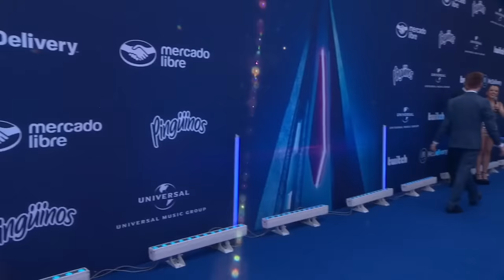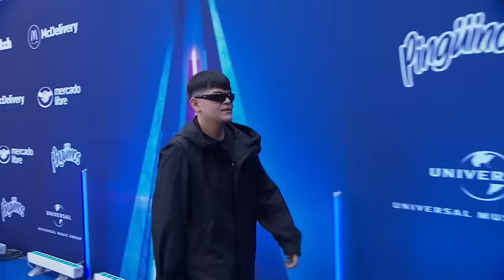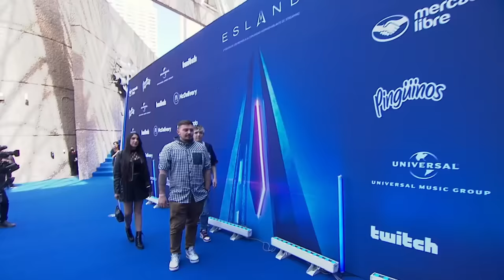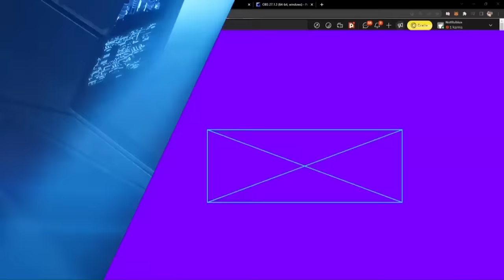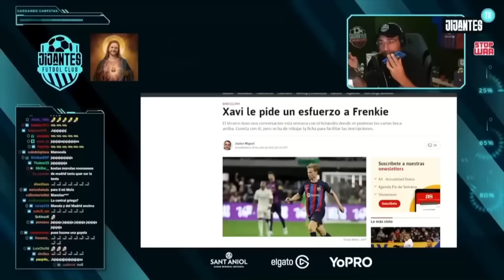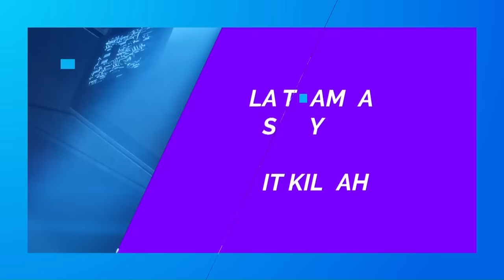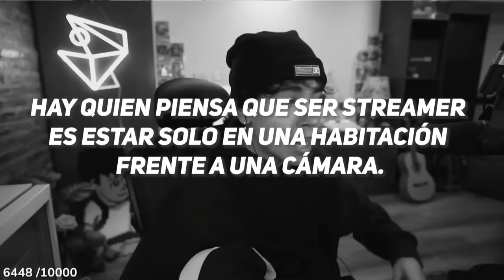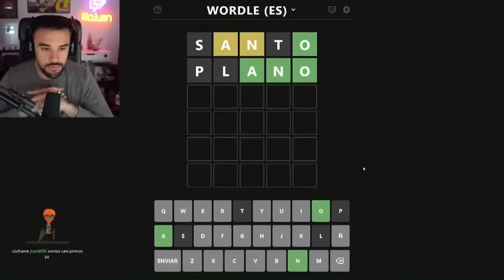💙 PREMIOS ESLAND SEGUNDA EDICIÓN EN MÉXICO 💙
00:00 Inicio ESLAND
00:04:10 Alfombra Azul
00:06:16 Jelty
00:08:12 Sekiam
00:11:12 NimuVT
00:14:03 Yuste
00:15:43 Mellado
00:17:33 Shadoune
00:19:53 Cell
00:21:46 RickyExp
00:23:35 Ulises
00:25:56 Suja
00:27:56 Tamayo
00:29:44 BarbeQ
00:32:12 Manute
00:33:58 Arroz y Desgracias
00:36:21 Kidi
00:38:17 Alecuatro
00:39:28 Dario Eme Hache y Sr. Cheeto
00:43:07 Lluna Clark
00:44:52 Carrera
00:48:00 Magus
00:48:58 Kartchez y su Madre
00:50:27 Gerard Romero
00:52:31 Barca, Rodezel, JCBG y Hasvik
00:55:14 Skain (Representando a Flakked)
00:56:40 Spreen y Lit Killah
01:00:01 Oscar Ruiz y Alex Cabello
01:01:41 Crystall Molly y Patty Meza
01:03:27 Reven
01:05:09 Robleis
01:06:49 Komanche
01:08:33 Luzu
01:11:16 Grenheir
01:12:51 Carola
01:14:33 Vicky Palami
01:16:11 Alec
01:18:08 SpokSponha
01:19:31 Zilverk
01:21:27 Kendomurft y Emikukis
01:23:29 Mar Lucas
01:25:31 HolaSoyGerman
01:28:11 JuansGuarnizo
01:30:49 IlloJuan y Media Fuengirola
01:34:09 Spursito
01:35:35 Mariana
01:38:10 Rapder y Skiper
01:39:47 Rivers
01:43:09 Ama Blitz
01:44:49 Lola ïndigo
01:48:50 Ibai y Quackity
01:54:18 TheGrefg
01:58:38 Juampa Zurita
02:00:38 Jhay Cortez
02:03:04 Despedida Alfombra Azul
02:05:57 Inicio Gala
02:12:37 Clip del Año
02:20:41 Fail del Año
02:28:45 Baile del Año
02:37:09 Enfadado/a del Año
02:45:36 Jugador de Esports del Año
02:54:18 Lola Índigo
02:59:40 Caster del Año
03:06:47 Mejor Cobertura Informativa
03:16:52 Talk Show Del Año
03:33:33 Streamer IRL del Año
03:43:04 Canción del Año
03:56:43 Lola Índigo
04:04:09 VTuber del Año
04:10:06 Roleplayer del Año
04:19:57 Mejor Miniserie de Contenido
04:36:53 Evento del Año
04:47:54 Jhay Cortez
05:03:33 Mejor Trayectoria
05:09:43 Streamer Revelación
05:20:17 Mejor Serie de Contenido
05:32:42 Streamer del Año
05:43:28 Despedida

► ¡Sígueme!